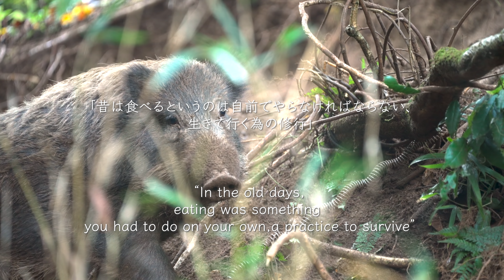【里山狩猟生活#25】イノシシとシカを山から獲って、自家製ソーセージを作る。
「昔は食べるというのは自前でやらなければならない、生きていくための修行」

YouTube動画内で、静岡の罠師 片桐邦雄さんの一言に感銘を受け狩猟を始めました。

家族や大切な人のため短い冬の間、山に入る生活をしています。

【voicy】
   〜移住猟師のひとりごと〜